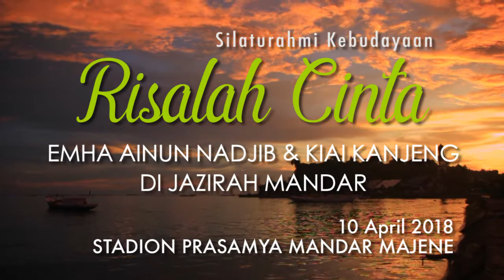TVC BUPATI MAJENE RISALAH CINTA EMHA AINUN NADJIB & KIAI KANJENG DI JAZIRAH MANDAR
SILATURAHMI KEBUDAYAAN
RISALAH CINTA
EMHA AINUN NADJIB (Caknun) & KIAI KANJENG
DI JAZIRAH MANDAR
9 April 2018
Anjungan Pantai Manakarra Mamuju
10 April 2018
Stadion Prasamya Mandar Majene